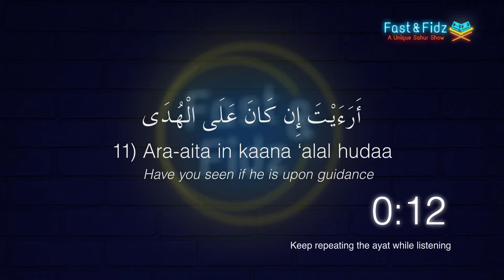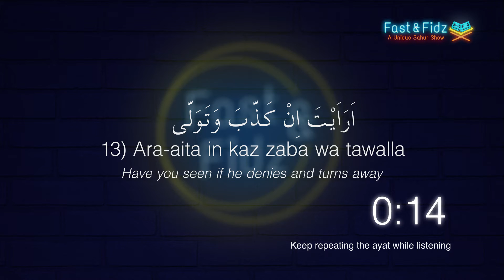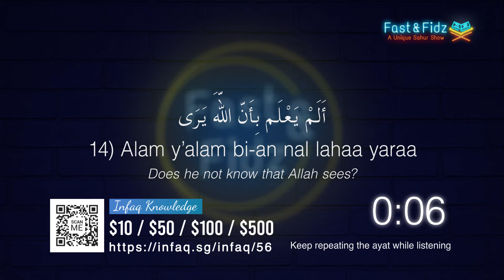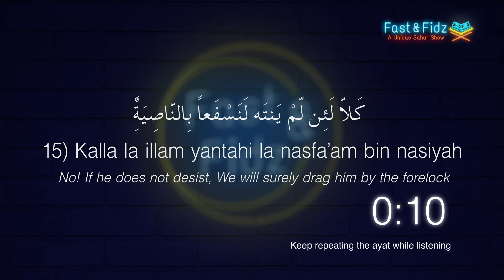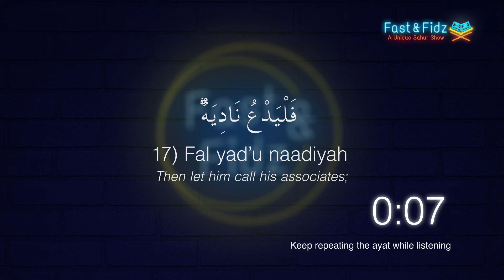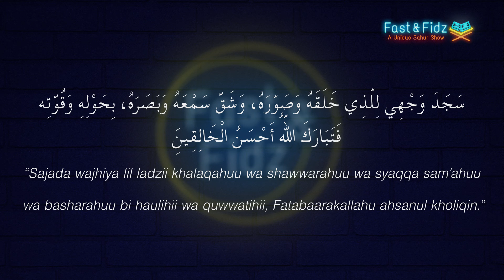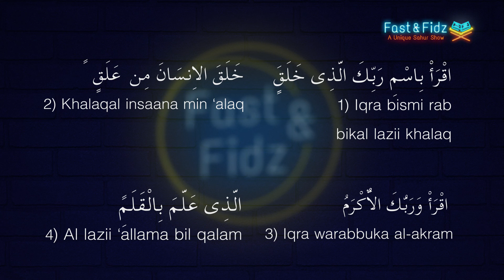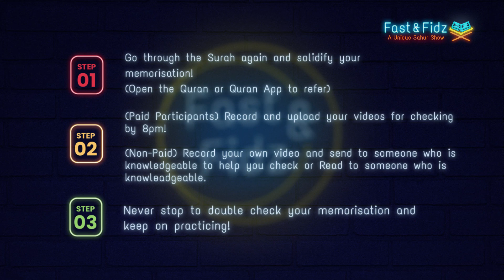Fast Fidz - Memorise 21 Surah This Ramadhan (Day 26)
Join us and challenge yourselves to memorise 21 Surahs in 30 days this Ramadhan!

Along with our local asatizahs, we'll be guiding you on memorising from Surah An-Nas to Surah Ad-Dhuha in our Fast and Fidz Show! With a variety of technique such as Follow along, repetitive recitation and guided video – InshaAllah, sooner or later, you will realise that memorising the Al-Quran is not difficult at all.